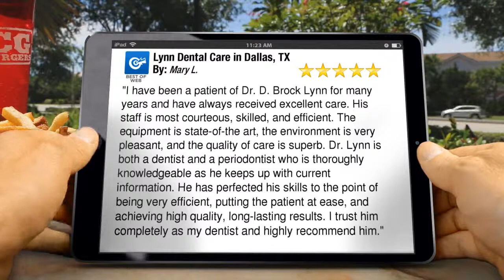Lynn Dental Care, Dallas,TX Review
New 5 Star Review: "I have been a patient of Dr. D. Brock Lynn for many years and have always received excellent care. His staff is most courteous, skilled, and efficient. The equipment is state-of-the art, the environment is very pleasant, and the quality of care is superb. Dr. Lynn is both a dentist and a periodontist who is thoroughly knowledgeable as he keeps up with current information. He has perfected his skills to the point of being very efficient, putting the patient at ease, and achieving high quality, long-lasting results. I trust him completely as my dentist and highly recommend him."

Lynn Dental Care in Dallas, TX